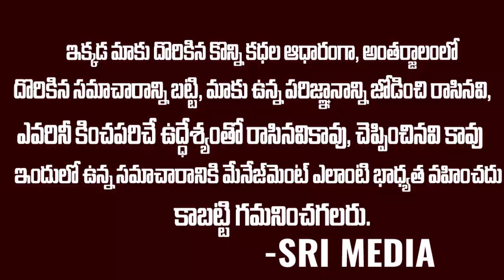భారతీయులకి మన ప్రభుత్వ ఆసుపత్రులపై నమ్మకం పోయిందా.? || satish finance || sm